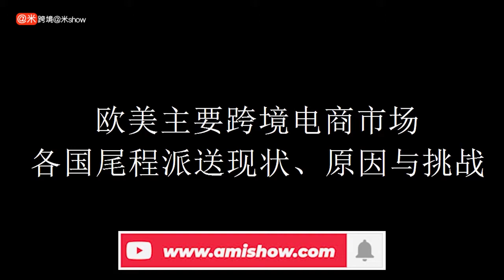万邑通谢家欣：瘫痪！暴涨！“海外尾程物流黑盒子”信息差智商税如何攻破？